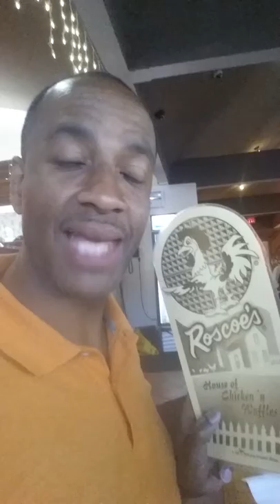Steve Harvey Rocks and chicken too!! Lol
Ceo/Author Julie Lee and Ambassador, Actor,and more Tony Taylor had a great time in Holywood at the Little Big Shot Steve Harvey television show and getting their Grubb ON!!!